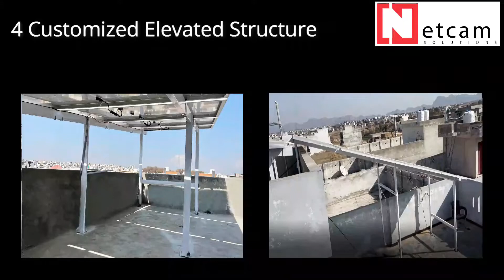Solar Panel Installed by NETCAM SOLUTIONS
NetCam Solutions is one of the leading company in the region since 2013 with specialization in complete CCTV surveillance systems using basic as well as latest technology cameras ( Analog/ IP / Thermal/ PTZ/DEEP VIEW/ANPR etc )as per customer requirements.
We are offering free consultancy and designing of your security system from our technical experts ( Certified engineer from HIKVISION/ DAHUA )